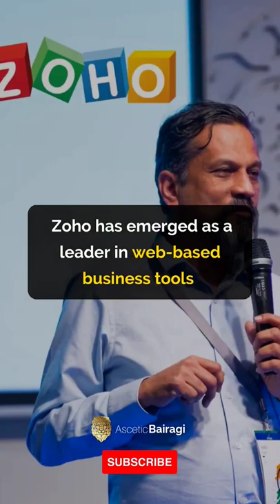Story of Zoho | zoho startup entrepreneur software applications | Asceticbairagi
Stock market Motivation | Stock Market Quotes | Ascetic Bairagi

Our content is intended to be used and must be used for information and education purposes only. It is very important to do your own analysis before making any investment based on your own personal circumstances. You should take independent financial advice from a professional in connection with, or independently research and verify, any information that you find on our videos and wish to rely upon, whether for the purpose of making an investment decision or otherwise.
stock market aman dhattarwal,
stock market by khan sir,
stock market by vivek bindra,
stock market basics in telugu,
bse stock market crash,
stock market experts in india,
stock market explained in 15 seconds,
stock market for beginners tamil,
stock market fundamental analysis,
f&o stock market
f and o in stock market tamil,
f and o in stock market telugu,
f and o in stock market in groww app,
f and o in stock market malayalam,
f and o in stock market kannada,
f and o in stock market live,
stock market gyan,
stock market graph analysis,
stock market gurukul,
g drar stock market,
baba g stock market,
g v satyanarayana stock market,
stock market holidays socialbruh